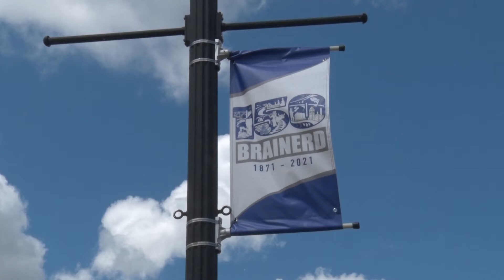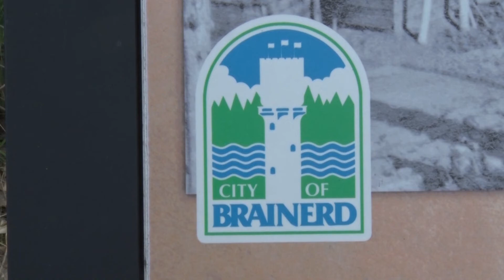Brainerd Fourth of July Parade Returns with Both Old and New Measures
Originally aired on June 29, 2021 on Lakeland PBS